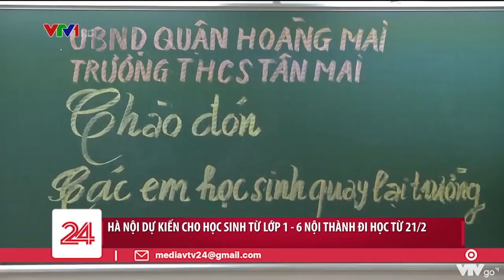Hà Nội: Học sinh hào hứng trong ngày đầu trở lại trường | VTV24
Háo hức là tâm trạng chung của rất nhiều em học sinh Hà Nội trong ngày đầu trở lại trường học sau 10 tháng ở nhà.